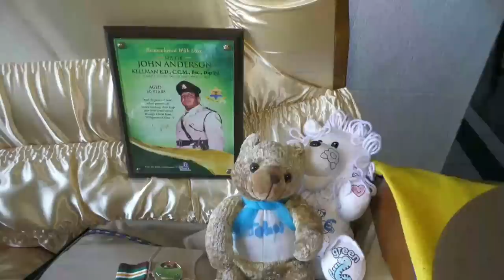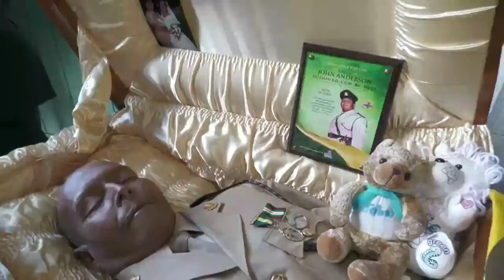Major John Anderson Kellman HD